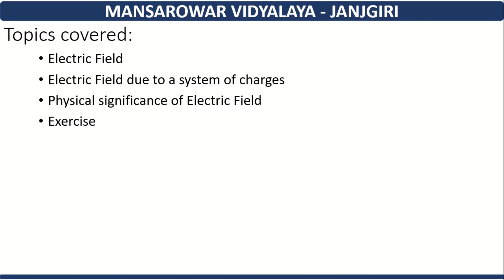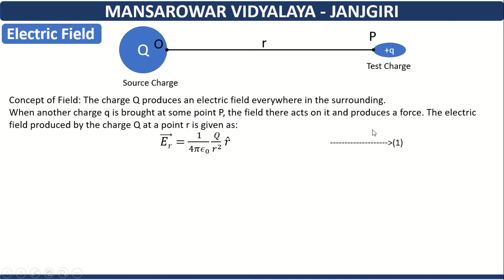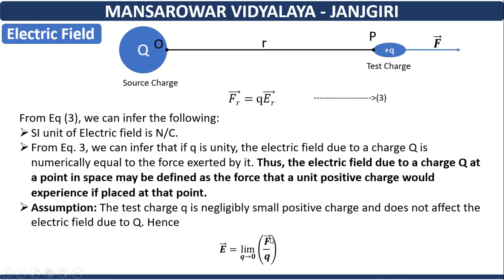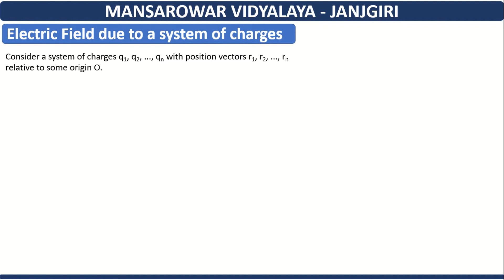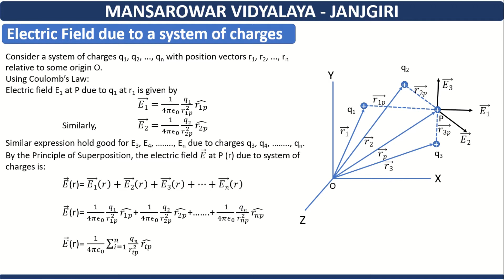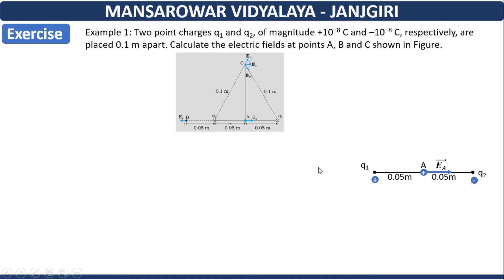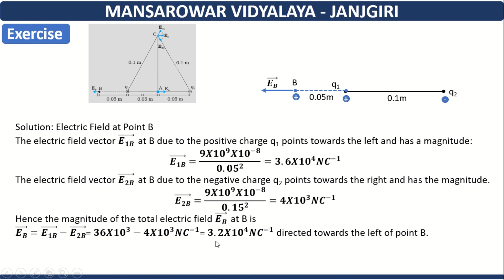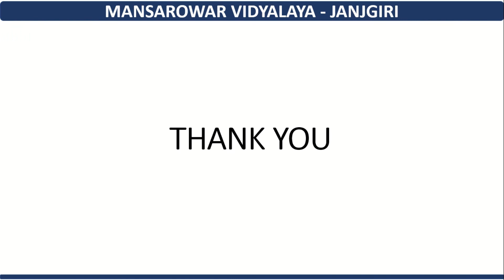Physics: XII CH 01 Electric Charges and Fields 04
NCERT XII CH 01 Electric Charges and Fields Lecture 04
Topics Covered:
•Electric Field
•Electric Field due to a system of charges
•Physical significance of Electric Field